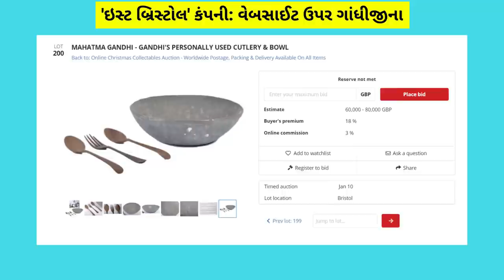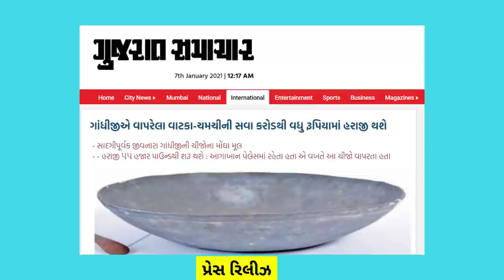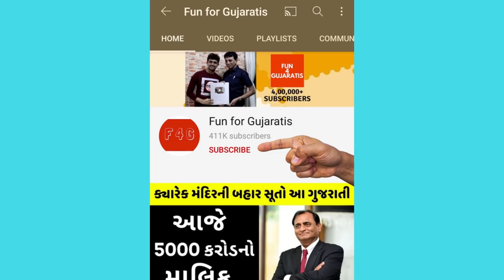ગાંધીના વાટકા-ચમચી ભારત સાચવી શક્યું નહિ । Gandhiji’s Bowl, Fork & Spoons Auction in London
Cutlery items used by Mahatma Gandhi during his time between 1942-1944 in Aga Khan Palace in Pune and at the Palm Bun House in Mumbai are going to be up for auction in the United Kingdom’s Bristol. The cutlery items include a small metal bowl, two wooden spoons and a fork. Materials used by Gandhi have been auctioned several times and collectors have paid huge amounts of money to possess these things. The spectacles of Mahatma Gandhi were sold for Rs. 2.5 crore in August this year by the same auction house, East Bristol Auctions in London.